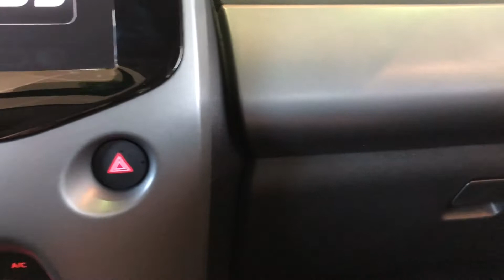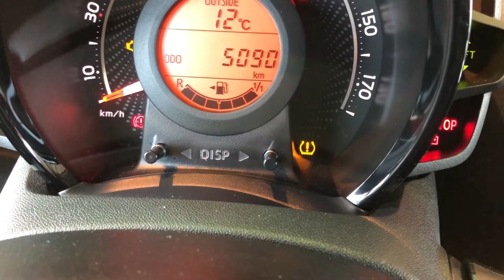Nulstilling af dæktrykssensor på Toyota Aygo | ERA BILER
Det er ikke unormalt at dæktrykssensor lampen på din Toyota lyser hvis du har skiftet hjul, eller hvis du har fyldt luft i dækkene. Se her hvordan du nulstiller den på Toyota Aygo.